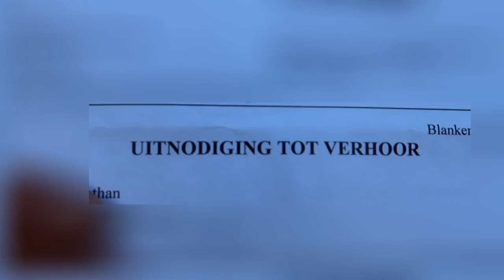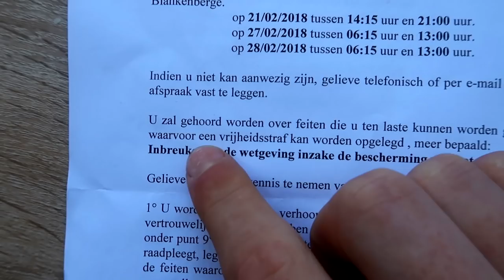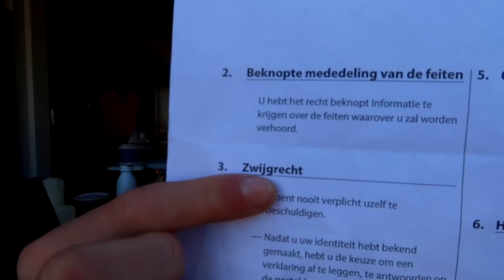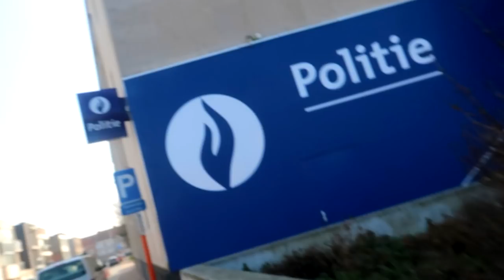OP VERHOOR BIJ DE POLITIE DOOR YOUTUBE